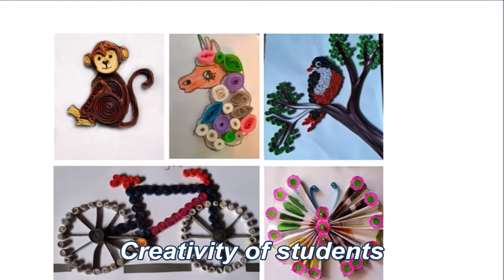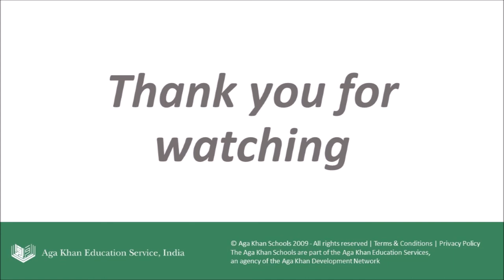Diamond Jubilee High School, Mumbai - A PEEK INTO LIFE DURING THE PANDEMIC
The pandemic, Covid-19, struck the world, forcing several countries into a nationwide lockdown and shutting schools. Students and parents were left confused and anxious. Under these difficult circumstances, Diamond Jubilee High School, Mumbai (DJHSM) converted ‘lockdown’ into an opportunity so that the dreams and aspirations of students do not get locked-down too and education continued.